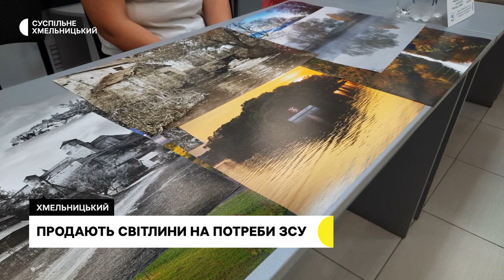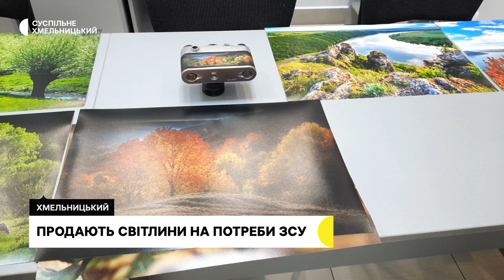У Хмельницькому анонсували відкриття фотовиставки, де можна купити світлини та допомогти ЗСУ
Перша в місті фотовиставка-продаж «Україна переможе» відкриє свої двері 30 червня о 16 годині у Хмельницькому музеї-студії фотомистецтва. На ній представлять 60 світлин, які можна буде придбати, а виручені кошти спрямують на закупівлю автівки на передову. Кореспондентка Суспільного Леся Боровець дізнавалася подробиці.